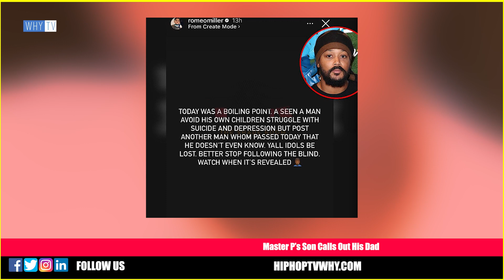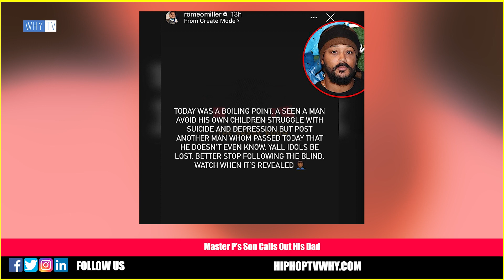Master P's Son Calls Out His Dad For Not Caring About His Kids 'He's Avoiding Our Problems'